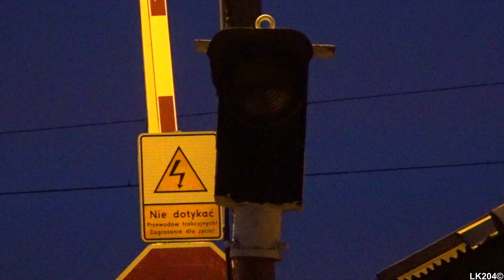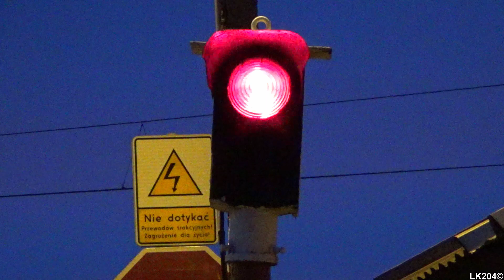(EU07A) Unikatowy przejazd kolejowy w Klonówcu + Rp1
Zapraszam na kolejny film z województwa wielkopolskiego, który nagrałem podczas wyjazdu do Wrocławia i okolic w styczniu 2020 roku.

Prezentuję w nim unikatowy przejazd kolejowy znajdujący się na drodze wojewódzkiej nr 309 w miejscowości Klonówiec, w powiecie leszczyńskim, na linii kolejowej nr 271. W dniu nagrania można było spotkać stare, jednokomorowe sygnalizatory typu HZ-10, EHZ-12/13, oraz dwukomorowe EHZ-31 i EHZ-32 z soczewkami o średnicy 200mm.

Przejazd ten jest umiejscowiony w ciekawym miejscu, bowiem przecinają się tutaj trzy drogi: droga wojewódzka nr 309 z południa na północ, droga polna na zachód oraz droga lokalna do Klonówca na wschód. Od północy przejazd zabezpieczają dwa sygnalizatory: SDPK oraz sygnalizator typu EHZ-32 z soczewkami o średnicy 300mm bez tarcz kontrastowych, a także dwa regenerowane przez PAP napędy rogatkowe JEGD-50. Od południa przejazd zabezpiecza sygnalizator typu EHZ-71 ( wcześniej znajdował się tutaj sygnalizator SD-1M, który po wypadku w kwietniu 2019 roku został uszkodzony i otrzymał tymczasowo komory z soczewkami o średnicy 200mm z sygnalizatora typu EHZ-32, z przejazdu na ul. Mórkowskiej w Wilkowicach, a później został całkowicie zdemontowany i wymieniony ), oraz dwa regenerowane przez PAP napędy rogatkowe JEGD-50. Ciekawsza nastomiast jest strona zachodnia i wschodnia. Po stronie zachodniej znajdują się dwa sygnalizatory: jeden typu HZ-10 z daszkiem semaforowym, oraz sygnalizator typu EHZ-12 z jedynym szerokim daszkiem w Polsce. Oba sygnalizatory są niesprawne. Od tej strony przejazd zabezpiecza również regenerowany przez PAP napęd rogatkowy typu JEGD-50. Od strony wschodniej przejazd zabezpiecza sygnalizator typu HZ-10, z daszkiem semaforowym, oraz regenerowany napęd rogatkowy JEGD-50. Sygnalizator od tej strony jest absolutnym unikatem, gdyż jest to jedyny czynny sygnalizator tego typu na sieci PKP PLK. Jest to również najstarszy sygnalizator w Polsce - wyprodukowany został w 1965 roku.

Obok przejazdu powstaje wiadukt drogowy. Po jego oddaniu przejazd zostanie zamknięty, a w późniejszym czasie zlikwidowany.

Przejazd został zamknięty w dniu 27 kwietnia 2020 roku - tym samym zakończyła się eksploatacja sygnalizatorów jednokomorowych typu HZ-10 na sieci PKP PLK.

Przez przejazd przejeżdża pociąg osobowy PKP intercity z lokomotywą EU07A na czele.

Informacje ogólne o przejeździe:
   - numer i kategoria: 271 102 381; A
Sygnalizatory:
   - ilość: 6
   - typ: HZ-10, EHZ-12, EHZ-32, EHZ-71, SDPK
   - źródło światła: żarówki
   - średnica soczewek (mm): 200, 300
Rogatki:
   - ilość: 6
   - typ: JEGD-50 regenerowane

Film został nagrany 18 stycznia 2020 roku.